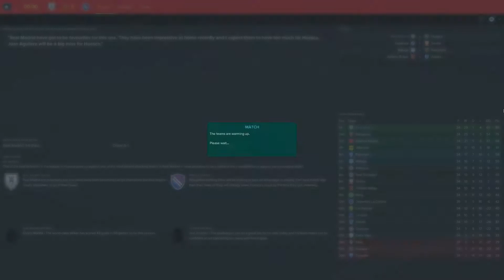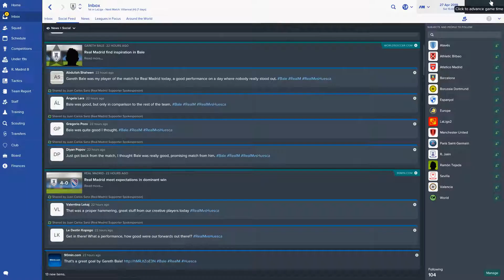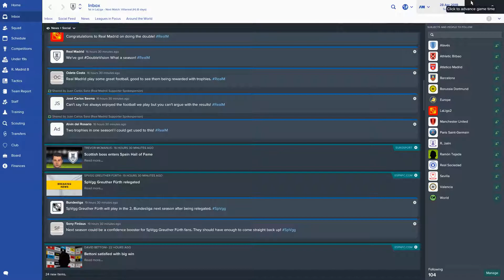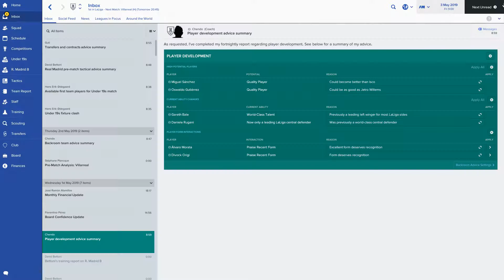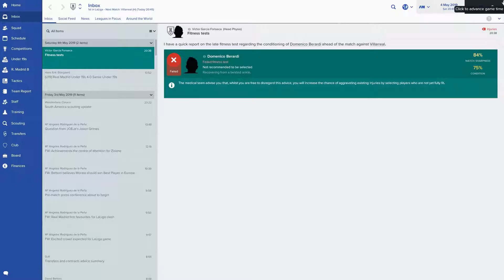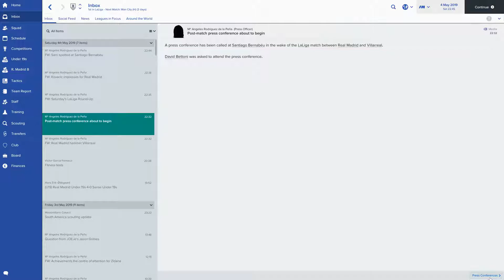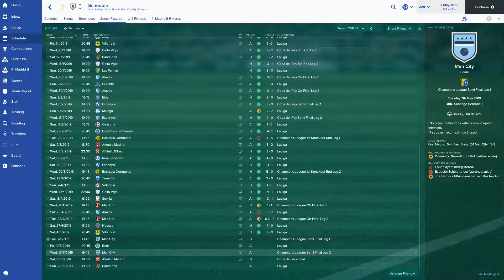Let's Play Football Manager 2017 - Real Madrid - Season Three Episode Twenty-Eight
Let's play Football Manager 2017 - Real Madrid - Fear the might of Europe's elite!

Episode Twenty-Eight: In this episode we have a home double-header against Huesca and Villarreal.